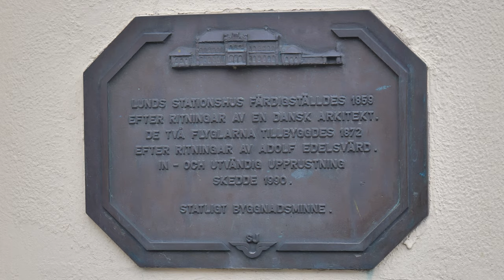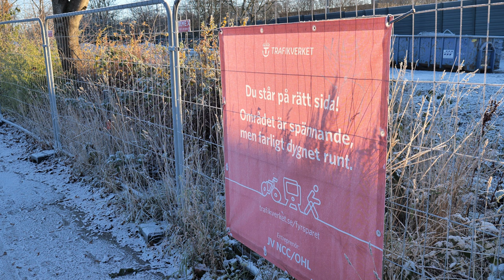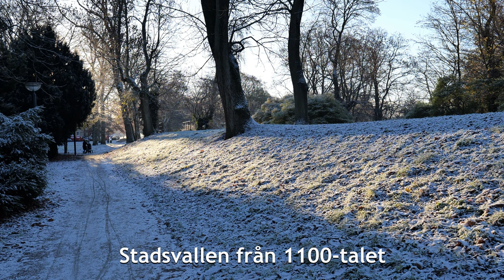Tåg Runtom i Lund - 4k60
Tåg här och där i Lund inklusive en uppdatering från nya stationen/hållplatsen vid Klostergården. Filmat 6-8 december 2022 i 4k60.

0:00 - Intro och titel.
0:15 - Skånetrafiken/Pågatågen X61 61053 Nils Holgersson och X61 61091 Rudolf Fredrik Berg. Trelleborg till Helsingborg. 1716.
0:56 - Runt stationen.
1:25 - SJ X2 2043 från Köpenhamn till Stockholm. 538.
2:06 - Pågatågen X61 61079 Gustav Kjellvander från Trelleborg till Kävlinge. 1768.
2:25 - Green Cargo Rc4P 1293 drar posttåget från Malmö till Rosersberg. 9826.
3:18 - Snälltåget 193 253 (Siemens Vectron) från Stockholm till Malmö. 3941.
4:04 - Green Cargo Rc4 1194 från Malmö till Älmhult. 15650.
4:30 - Pågatågen från Höör till Simrishamn med tillfällig slutstation i Ystad på grund av banarbete.
4:39 - Hector Rail 241.009 Moneypenny från Tyskland till Katrineholm. 42702.
6:00 - Pågatågen X61 61032 Holger Crafoord från Kristianstad till Malmö. 1221.
6:16 - Bron över Ringvägen precis innan Klostergårdens nya hållplats.
6:20 - Trelleborg Lunds Järnväg / Gamla TetraPak-spåret.
7:14 - Klåstergården Station / Hållplats.
8:48 - Pågatågen X61 Fjellis Fjällström från Trelleborg till Helsingborg.1762.
9:07 - Pågatågen X61 Karolina Widerström från Helsingborg till Ystad. 1527.
9:41 - Pågatågen X61 från Helsingborg till Trelleborg. 1713.
10:01 - Diverse Pågatåg och Öresundståg.
11:09 - Pågatågen X61 61059 Piraten och X61 61056 Hjalmar Gullberg från Helsingborg till Ystad. 1539.
11:24 - SJ X2 2032 från Köpenhamn till Stockholm. 538.
11:48 - Pågatågen X61 064 Jarl Kulle från Trelleborg till Kävlinge. 1768.
12:16 - Öresundståg från Göteborg till Köpenhamn. 1063.
12:40 - SJ X2 2021från Stockholm till Köpenhamn. 527.
13:34 - Pågatågen X61 61067 Carl Fredrik Hill  från Malmö till Kristianstad. 1220.
14:13 - Pågatågen från Höör till Ystad. 1273.
14:31 - Pågatågen X61 61012 Lille Mads från Trelleborg till Helsingborg. 1718.
14:50 - TetraPak-spårets avfart.
14:57 - Pågatågenfrån Ystad till Höör. 1270.
15:08 - Green Cargo Rc4 1318 från Malmö till Älmhult. 15530.
15:16 - SJ X55 3750 från Malmö till Göteborg. 490.
15:45 - Pågatågen X61 från Trelleborg till Helsingborg. 1770.
16:19 - Snälltåget 193 253 från Stockholm till Malmö. 3941.
16:49 - Öresundståg X31K 4502 från Göteborg till Köpenhamn. 1069.
18:04 - BONUS - SJ X40 passerar tunnlarna vid Ubbared i Lerum på Västra Stambanan. 2 juli 2022.

ENGLISH
Video shot in and around Lund in southern Sweden on the 6th-8th of December 2022 in 4k60.

Lund is a university town with roots to the 900s. Its cathedral dates to the 1100s and the university to 1668.

It is a railroad hub where Västkustbanan (The West Coast line) from Gothenburg and Södra Stambanan (The Southern Mainline) from Stockholm meet.

A new commuter station is under construction, as can be seen in the video, at Klostergården, south of the station.